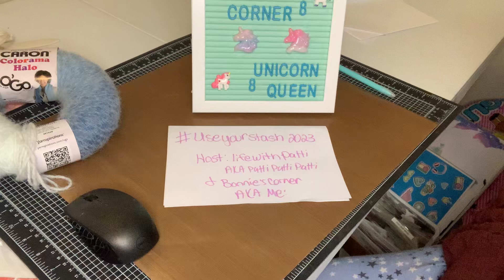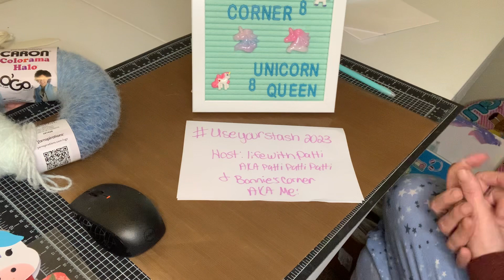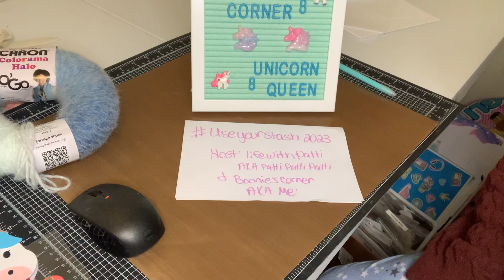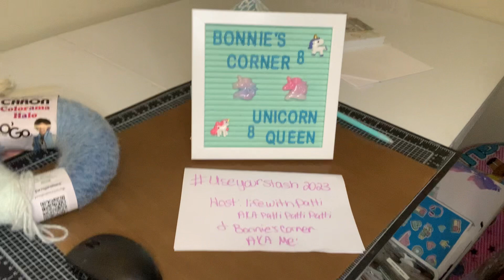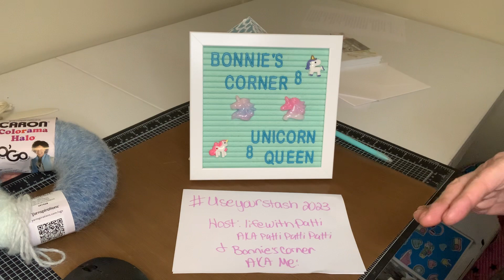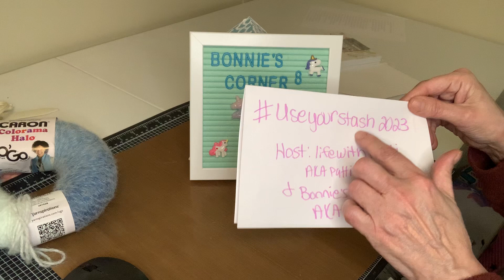useyourstash2023 collab. Where have I been?